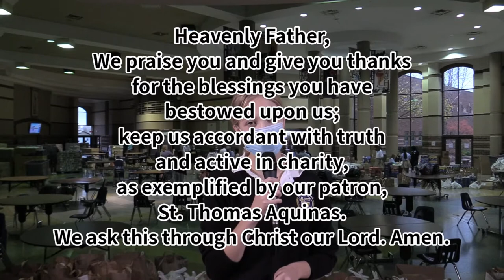The Halo Midday Show 11/9/20